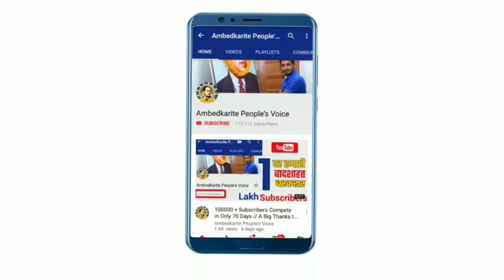अब बीच में फंस गये हैं लालजी वर्मा और रामअचल राजभर || LalJi Verma | Mayawati | BSP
हमसे जुड़े -